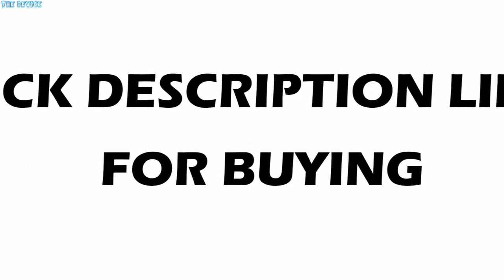LD LINDA DELLA Fashion Runway Autumn Suit Women's Lantern Sleeve Printed Shirt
LD LINDA DELLA Fashion Runway Autumn Suit Women's Lantern Sleeve Printed Shirt And Vintage High Waist Shorts Two Pieces Lady Set

US $51.19

Brand Name: LD LINDA DELLAModel Number: 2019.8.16Sleeve Style: lantern SleeveCollar: Turn-down CollarSleeve Length(cm): FullPant Closure Type: Zipper FlyClothing Length: REGULARMaterial: COTTONMaterial: PolyesterPant Length(cm): ShortsGender: WOMENClosure Type: zipperDresses Length: Above Knee, MiniStyle: VintagePattern Type: PrintDecoration: BeadingDecoration: SashesDecoration: ButtonService: Wholesale / Retail / Drop-shippingClothing Type: A,Good Quality,High QualitySeason: Spring Summer AutumnType: 2019 Fashion Women ClothingStyle: Fashion Elegant VintageOccasion: Holiday Vacation Party